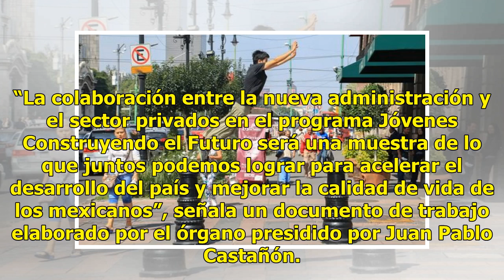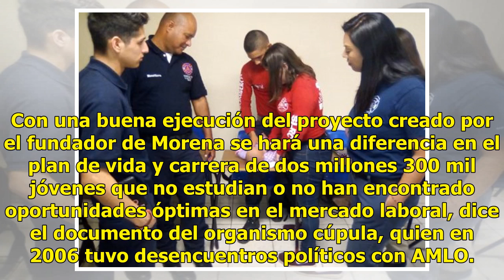Becas a jóvenes detonarán desarrollo, asegura CCE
Jóvenes Construyendo el Futuro, un programa de Andrés Manuel López Obrador para becar a dos millones 300 mil, detonará el desarrollo de México, los alejará del crimen y les abrirá una oportunidad para que mejoren su calidad de vida, asegura el Consejo Coordinador Empresarial (CCE). “La colaboración ...